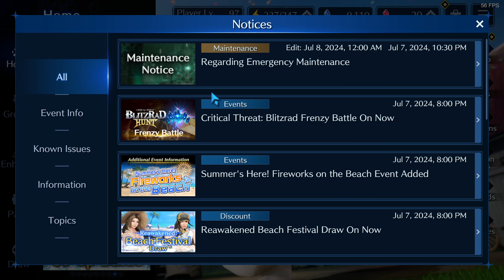Final Fantasy 7 Ever Crisis: Reawaken Banner (Cloud, Tifa, Aerith and Red XIII Summer Skins)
0:00 Intro
0:38 Summer Event Update (Matt Weapon)
1:55 Rerun Banner Skin (Cloud, Tifa, Aerith and Red XIII Summer Skins)
10:45 Ending